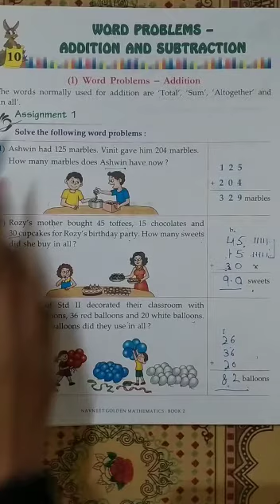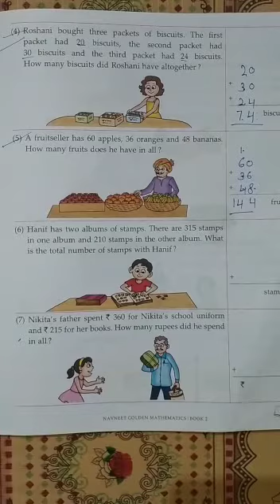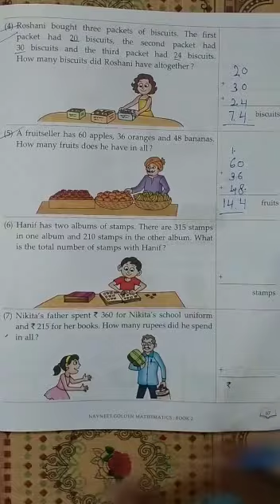Class 2nd maths ch 10 word problems addition and subtraction assignment 1